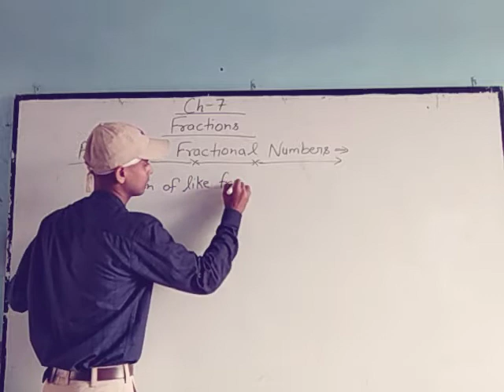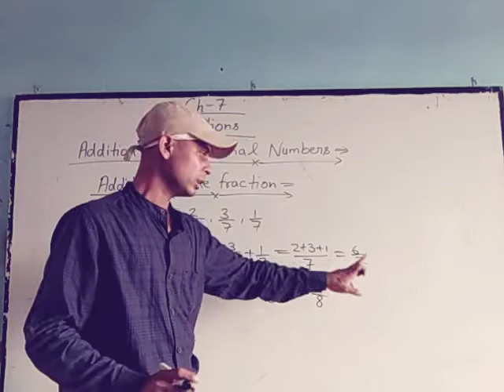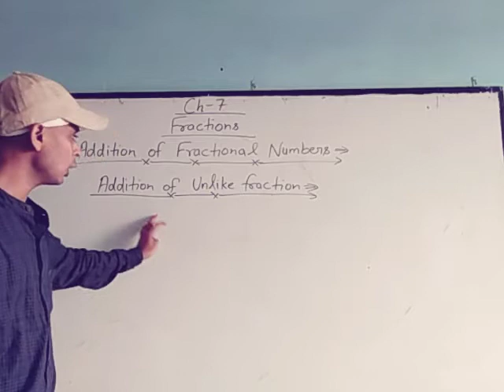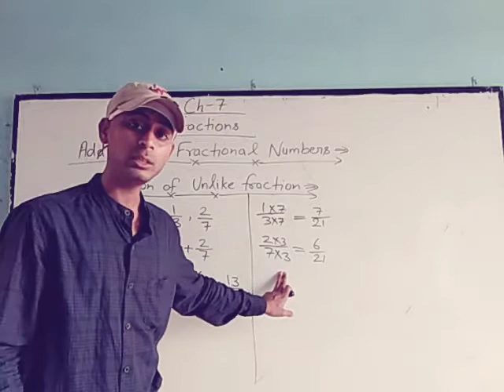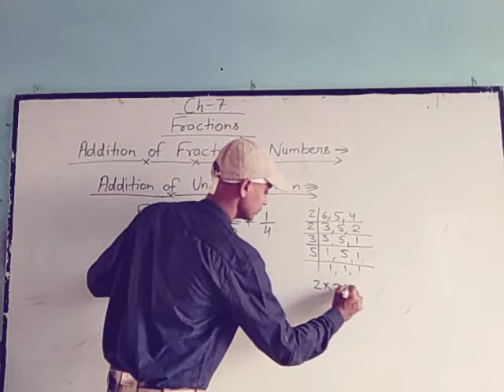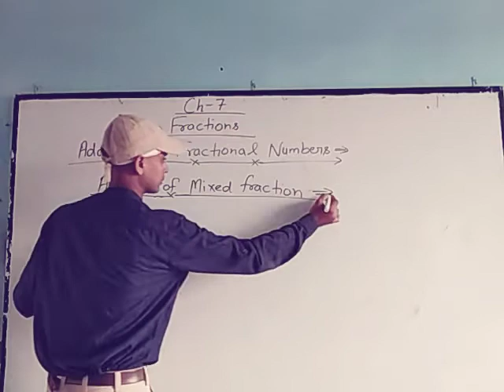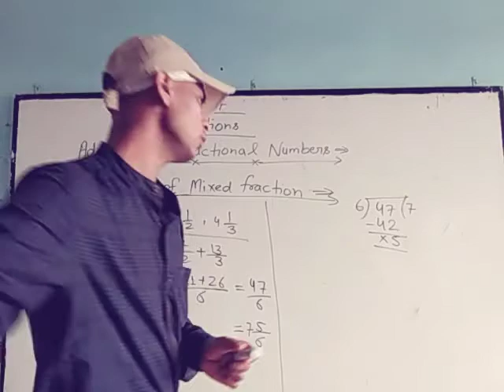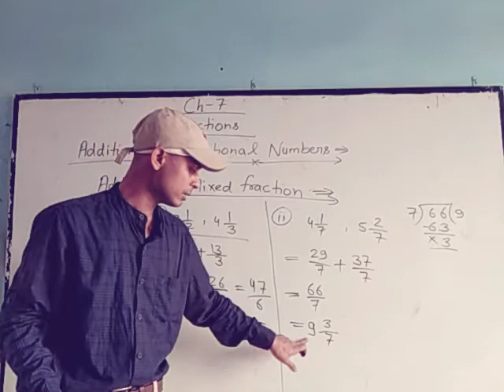Class-4 [Ch-7 Fractions (part-6)]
by-Romesh Sharma